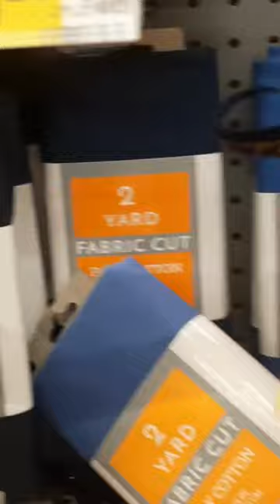Keyhole Blouse | Silence - Sewing Business Vlog Shorts